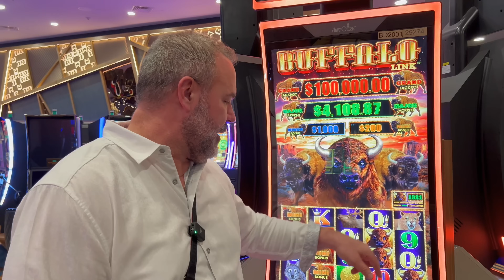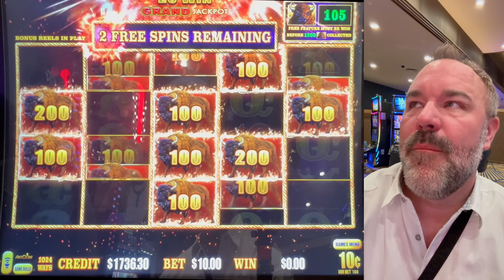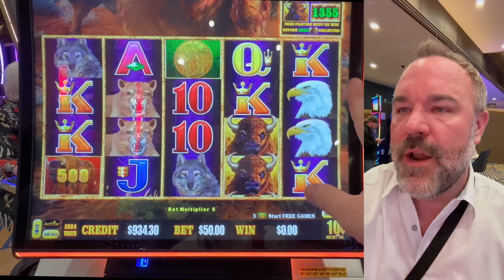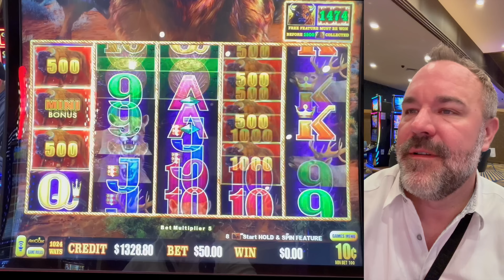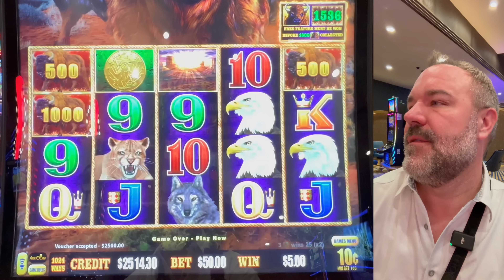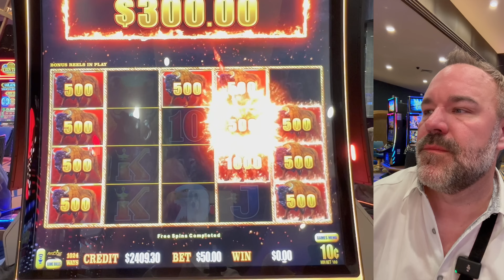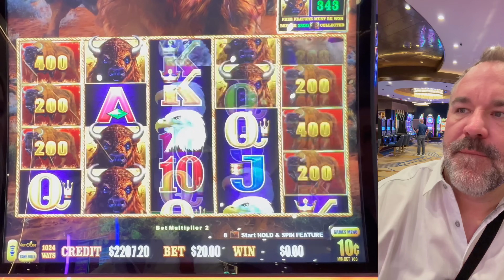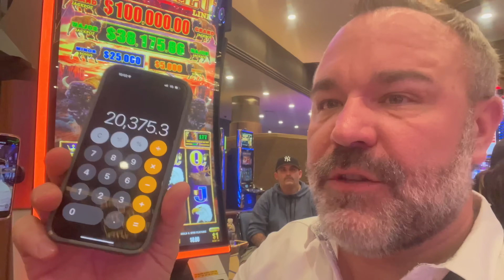This Hit Was The (Grand Finale) Of My Casino Visit!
Epic casino ending with a Massive Jackpot on Buffalo link